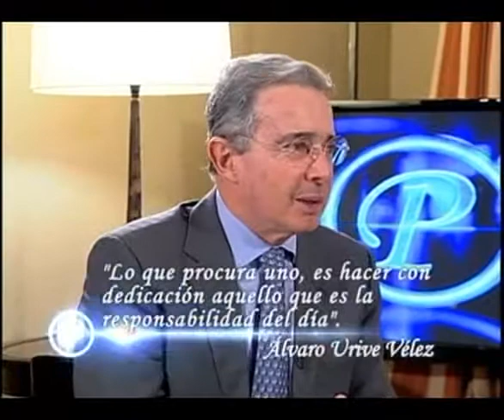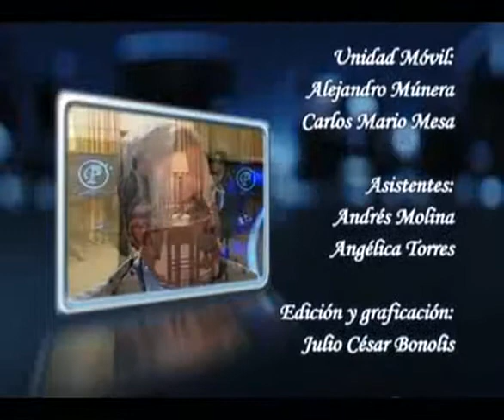Perfiles Televida: Álvaro Uribe Vélez